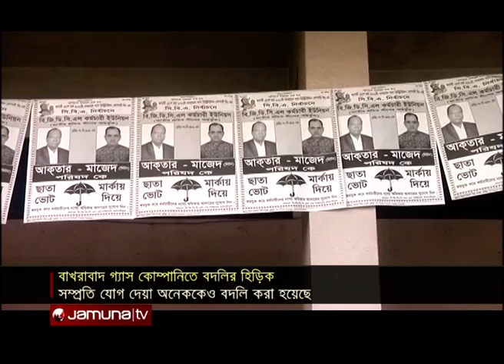কুমিল্লায় গ্যাস কোম্পানিতে বদলির হিড়িক, একবারে ৬৩ জনের বদলি | Cumilla BGDCL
কুমিল্লায় বাখরাবাদ গ্যাস ডিস্ট্রিবিউশন কোম্পানি লিমিটেডে হঠাৎ বদলির হিড়িক চলছে। ২৫ ও ২৮ অক্টোবর জারি হওয়া অফিস আদেশে, ৬৩ জন কর্মচারীকে বদলি করা হয়েছে।